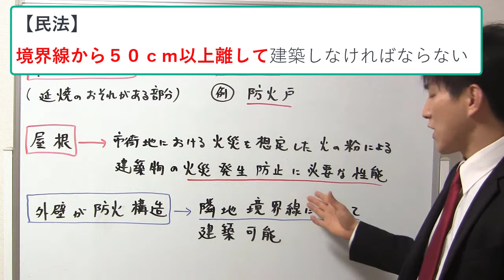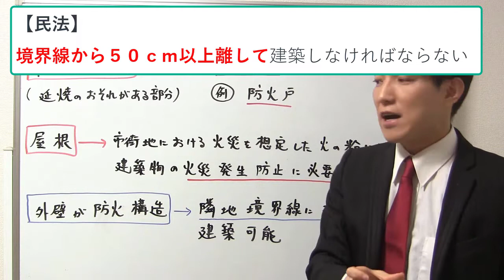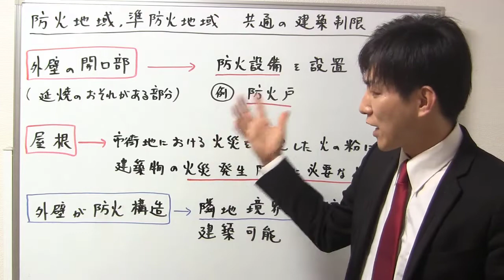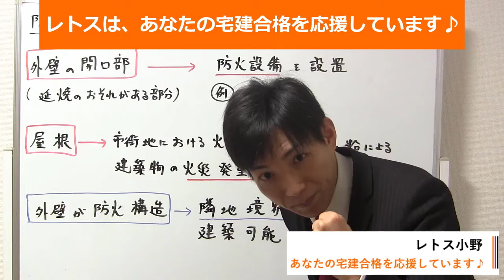【宅建：建築基準法】防火地域・準防火地域の共通の建築制限【宅建通信レトス】